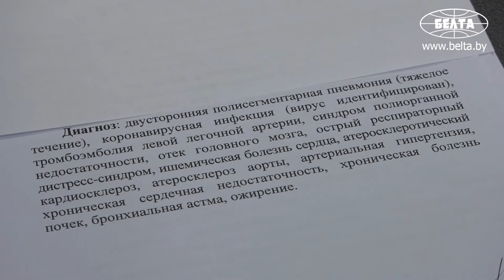Медик: хронические заболевания влияют на тяжесть протекания коронавирусной инфекции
Хронические заболевания влияют на тяжесть протекания коронавирусной инфекции, заявила в интервью БЕЛТА заведующая пульмонологическим отделением №2 6-й городской клинической больницы Минска Мария Журович.